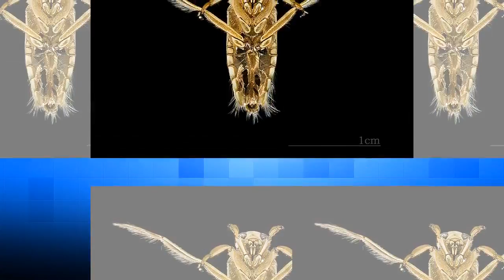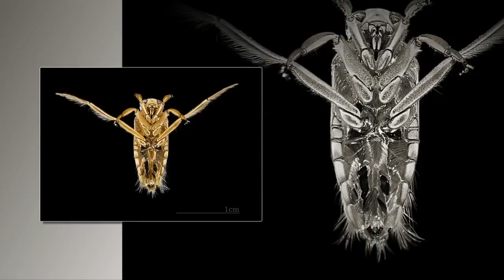10 Bizarre Bugs That Defy Imagination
10 Bizarre Bugs That Defy Imagination